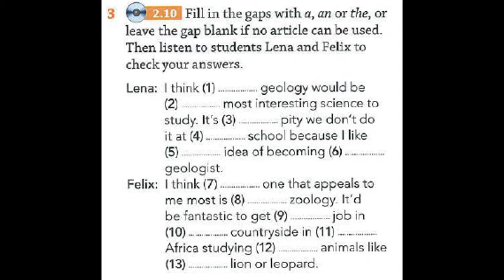FCE Listening Lesson 24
Compact FCE 2e SB (U8)024,p68